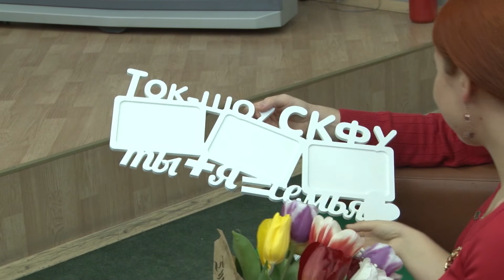Новости СКФУ 16.03.2015